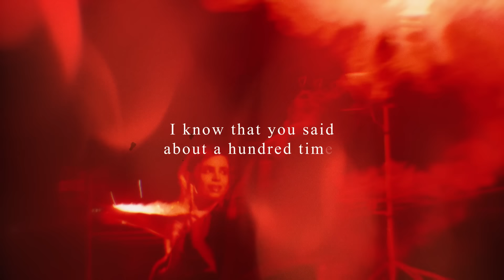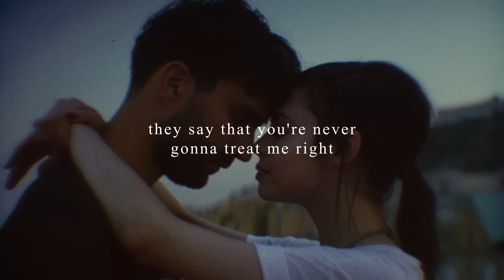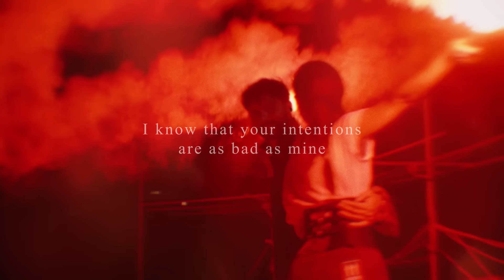R3hab x Sofia Carson - Rumors (C-BooL Remix)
Follow @ R3HAB

Follow @ Sofia Carson